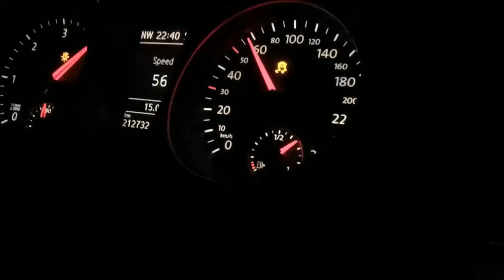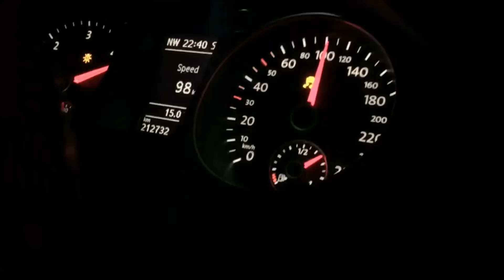VW Passat CC DSG 2.0 TDI 170 HP tuning+ exhaust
Stage 1+, DPF-off, EGR-off, straight-pipes inox exhaust